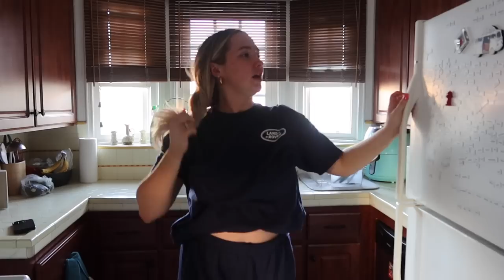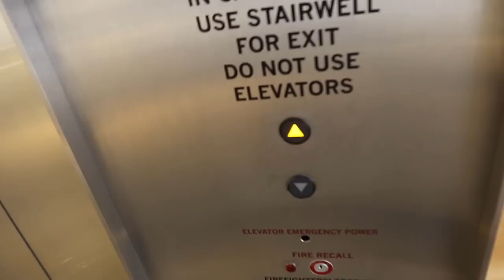WORK WEEK IN MY LIFE IN LA 🎧🌴 💕reunited with dom & TK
welcome back to another week in my life in la!! reunited with TK & Dom!